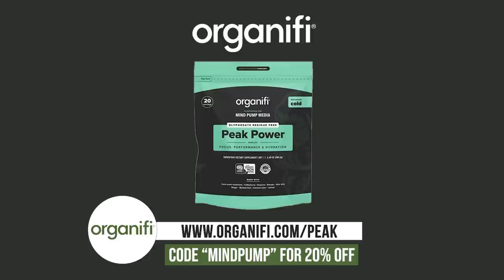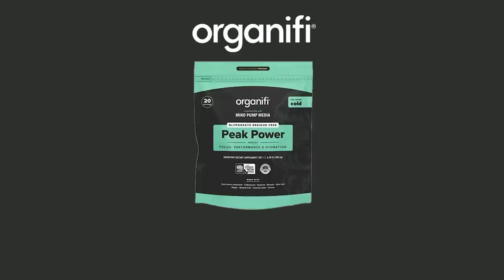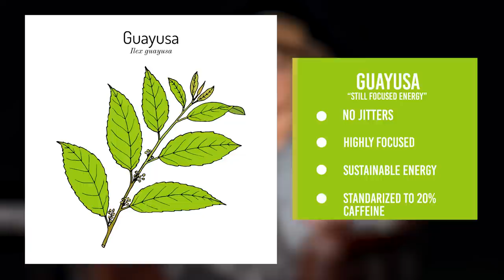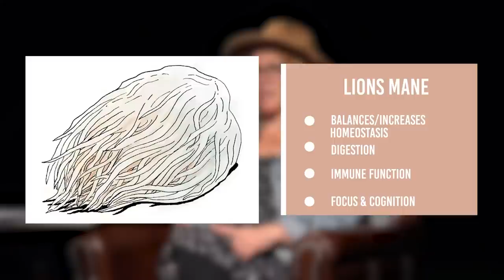The Best PRE-WORK OUT Supplements to Take to Maximize Performance | Shanais Pelka on Mind Pump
Visit Organifi Peak Power for the exclusive offer for Mind Pump listeners!

00:00 Intro
00:25 Sal’s dream come true!
02:28 Shanais’s background in the space and how ashwagandha saved her life.
08:55 Her journey to Organifi.
Highlighting some important ingredients in Peak Power formulation and how they were sourced.
12:30 Guayusa.
16:50 Bacopa.
20:05 Lions Mane.
22:30 Green tea.
23:00 Coffeeberry Neurofactor.
23:45 The importance of being glyphosate residue free.

November Promotion: MAPS OCR or MAPS Cardio HALF OFF!

The cognitive-enhancing effects of Bacopa monnieri: a systematic review of randomized, controlled human clinical trials